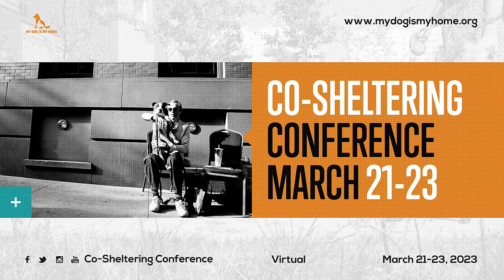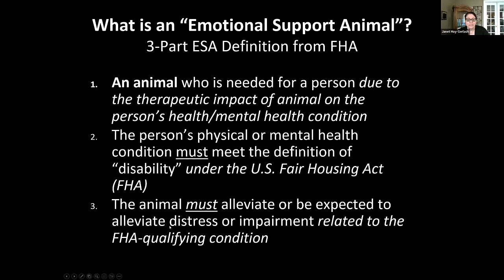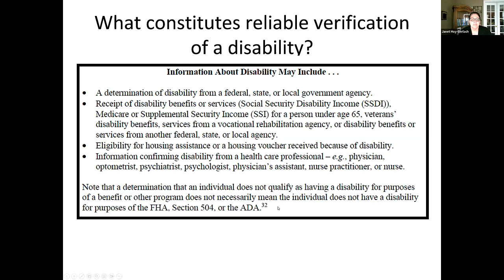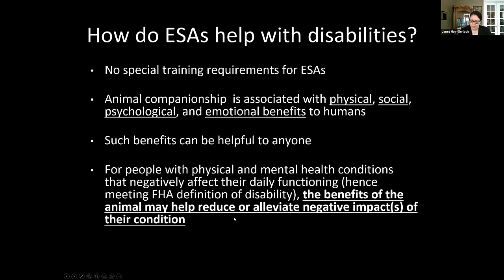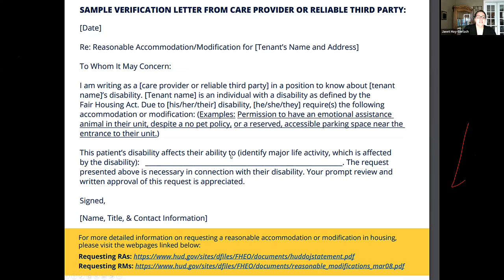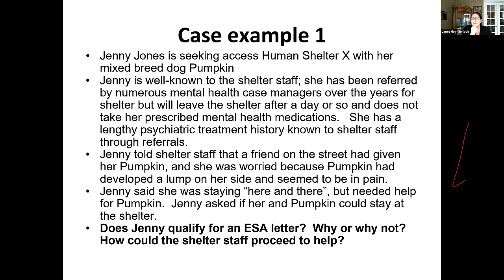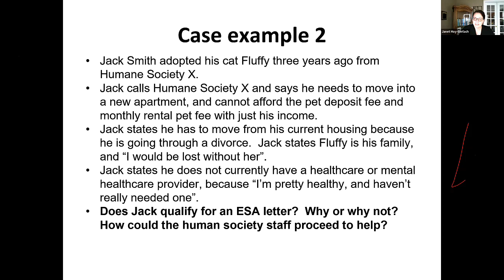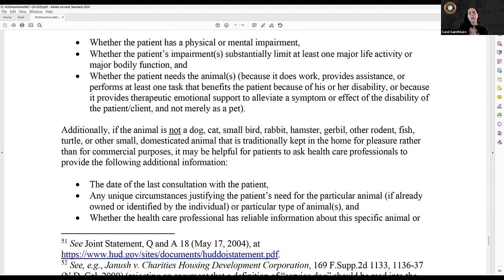Workshop: Writing "the Emotional Support Animal Letter"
Speaker:
Dr. Janet Hoy-Gerlach, Founder, OneHealth People-Animal Wellness (OHPAWS)

Moderator:
Carol Sainthilaire, Board Chair of My Dog Is My Home, Executive Director of The Waterfront Project

This will be an interactive workshop on whether and how to write ESA verification letters, using specific case examples (the presenter will provide the sample cases).  While not required, it will be very helpful for you to attend the short talk on ESAs offered through this conference to provide you foundational knowledge to build on.